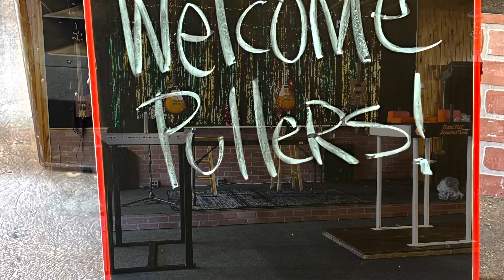Tri-State Championship Oak Ridge, TN 2023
Just a few matches from our trip to Oak Ridge, TN for the Tri-State Championship.